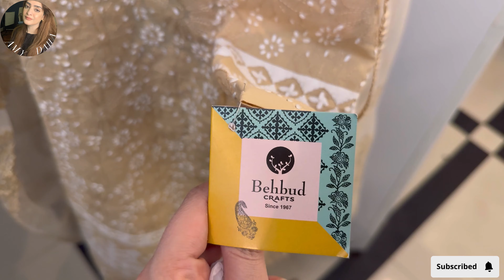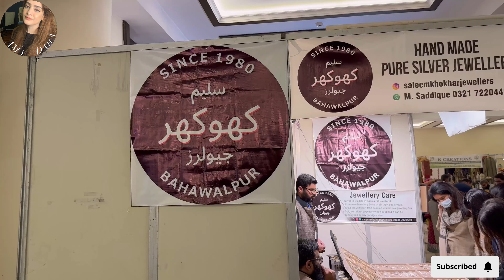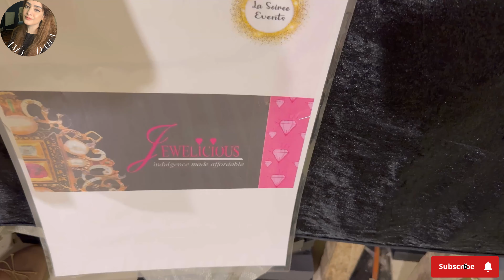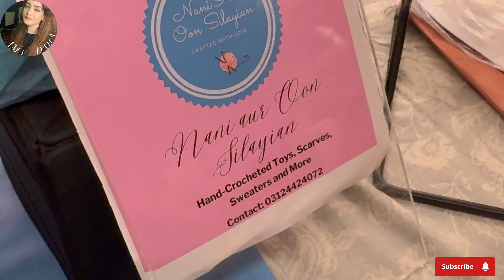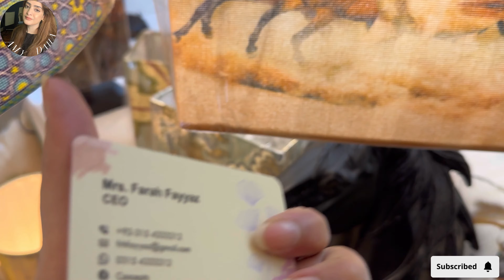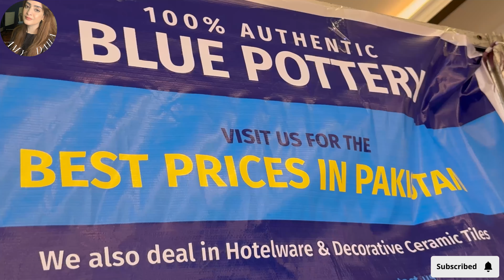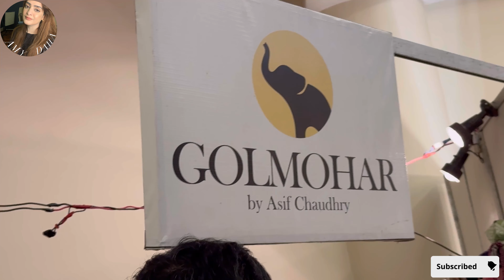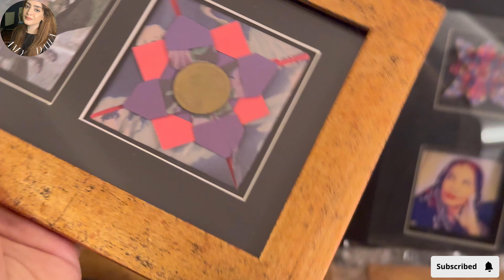Dachi Arts And Crafts Eid Exhibition part 1 | Amy Daha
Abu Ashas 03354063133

La homestore

Nani air oon silaiyan instagram

Floral homes

Amo’s oewre
Painting by amo instagram